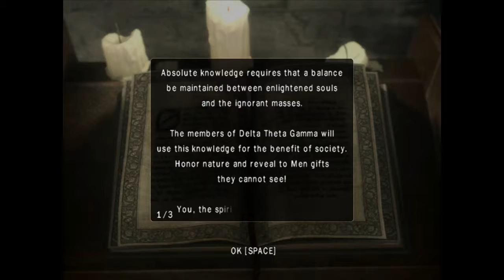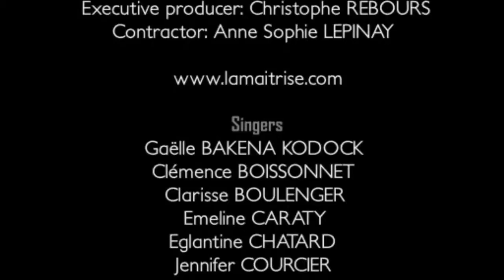Playing: Obscure 2|Let's Play| FINAL FINAL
Game: Obscure 2
Developer: Hydravision Entertainment
Publisher: Mighty Rocket Studio

"mmmmBop" by Hanson